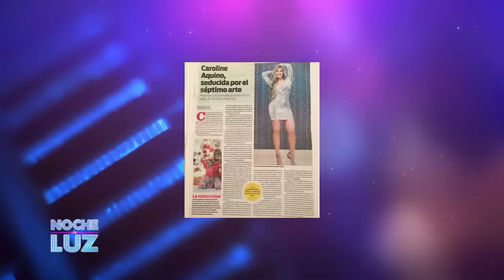Entrevista Caroline Aquino